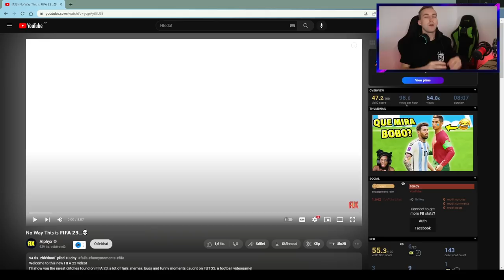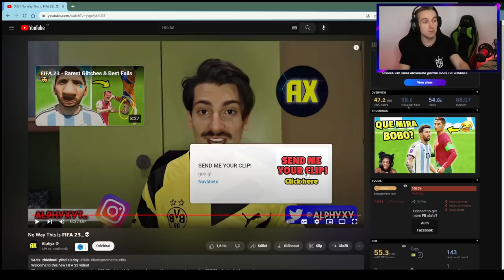TOMÁŠ CHORÝ VE FIFA FAILECH 😦 FIFA FAILS #8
Prodej a nákup FIFA coinů na . Při nákupu použij kód "Caabik" pro 5% slevu! Zúčastni se giveawaye o coiny

👉 Pokud se ti video líbilo, tak dej LIKE 👍 a ODEBÍREJ MŮJ KANÁL! ✔️

⚽ 1. Dresy ze stránky BestSoccerStore
       Využij 20% slevový kód na nákup: Caabik1

⚽ 2. Dresy mám ze stránky
       Využij 5% slevový kód na nákup: Caabik

❓: Pokud máš na mě nějaké dotazy, tak mi napiš na můj Instagram a nebo přímo do komentářů, kde ti můžou poradit i ostatní lidé!

😈 👿 Jestli tu jsou i nějací hateři, tak mě sledovat nemusí!